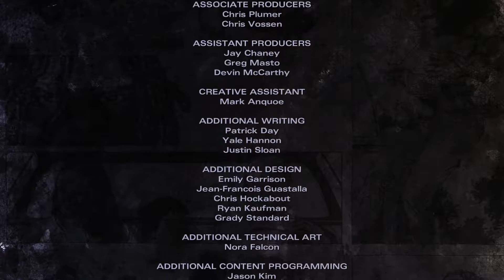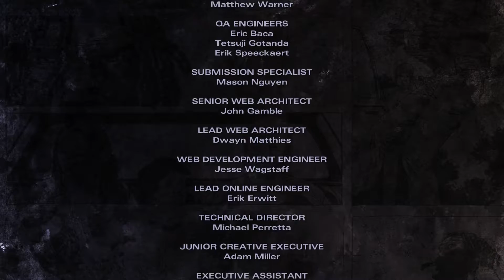Ami Plays The Walking Dead: Michonne - Episode Two: Give No Shelter (Part 3)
Welcome back to the continuation of my Let's Play of The Walking Dead: Michonne!